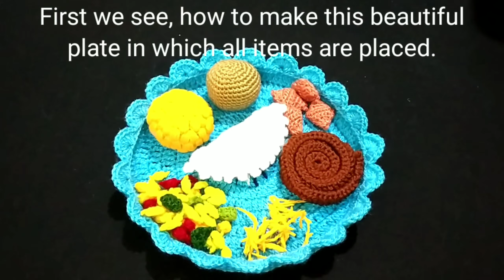Crochet Diwali Faral Part 1- Plate (with subtitles) \ क्रोशाचा दिवाळीचा फराळ भाग १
कलोपासक ३३६: क्रोशे २५६ : क्रोशाचा दिवाळीचा फराळ भाग १ - फराळाची प्लेट
नवरात्रीची नऊ आसनं करून झाली, दसऱ्यासाठी आपट्याची पानही  करून झाली,  आता दिवाळीच्या फराळाचा विचार करायला हवा, म्हणून आपण हा क्रोशाचा सुंदर "दिवाळी फराळ" आजपासून करणार आहोत. रोज एक एक पदार्थ करू या म्हणजे थकायला नको नं! या भागात आधी एक सुंदरशी प्लेट (ताटली) करू या.
आपण आपल्या शंका प्रश्न मनमोकळेपणाने विचारू शकता. मला आपल्याशी संवाद साधायला खूप आवडेल. तेव्हा कॉमेंट्स लिहा किंवा मला खालील पैकी कोणत्याही सोशल मीडियावर भेटा.  आपण कलोपासक मधून पाहून केलेल्या वस्तूंचे फोटो मला जी-मेल वर  पाठवू शकता आणि आपली इच्छा असल्यास "कलोपासक" नावाचं आपलं फेसबुक पेज आहे ज्यात चॅनलवरचे subscribers नी  केलेल्या कलाकुसरीचे फोटो मी टाकत असते, त्यात मी हे फोटो पोस्ट करू शकेन. आपण आपला कलोपासक हा whatapp ग्रुपही join करू शकता.
Kalopasak 336: Crochet 256: Crochet Diwali Faral Part 1- Plate
InNavaratri we made 9 doilies based on lotus design which is the Aasan of Laxmi devi. We had already publish the video for Dasara Gold Leaf. Now Diwali is coming so let us start making Diwali Faral by crochet.
I always like to hear fromyou so please write your comments.